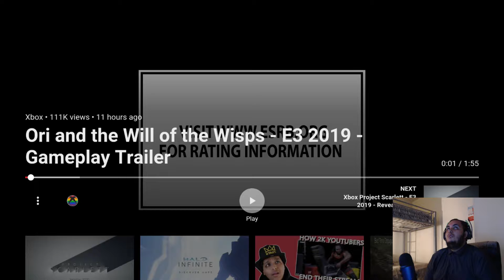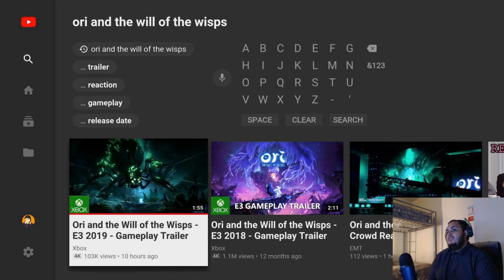Ori And The Will Of Wisps Gameplay Trailer Reaction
Add Me:
XBL : IROC 08
PSN: SazonOnYourDome
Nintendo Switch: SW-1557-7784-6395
Mixer: IROC 08